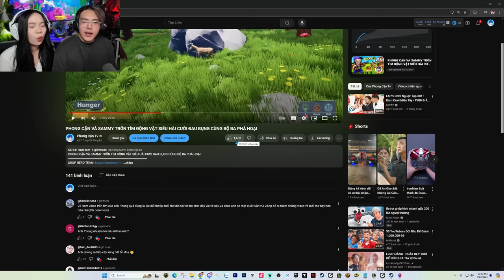PHONG CẬN VÀ SAMMY ĐẠI CHIẾN CẶP ĐÔI FAN AI MẠNH HƠN TRONG TRẬN CHIẾN NGƯỜI ĐẤT SÉT